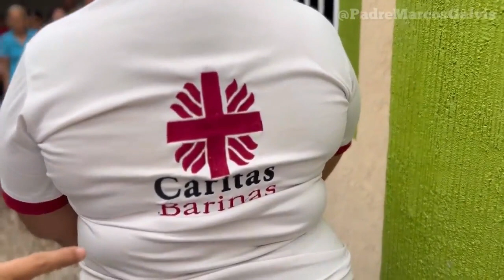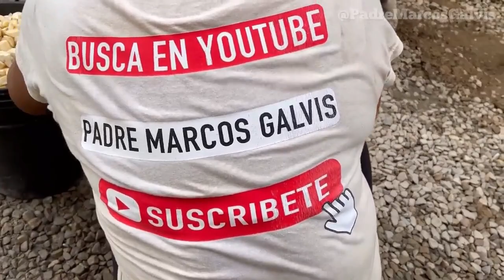✅ Olla Solidaria en el Vertedero de Basura 🥘 Padre Marcos Galvis